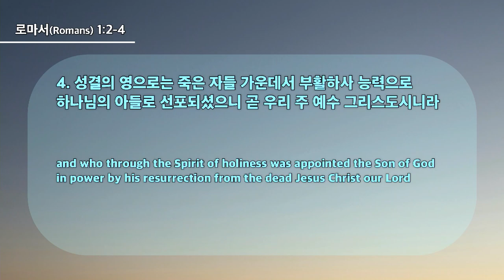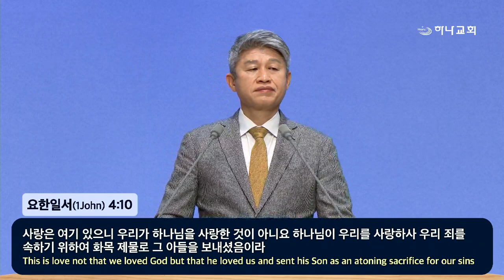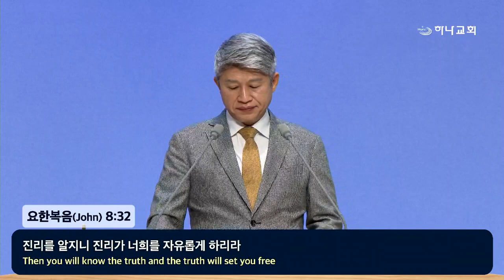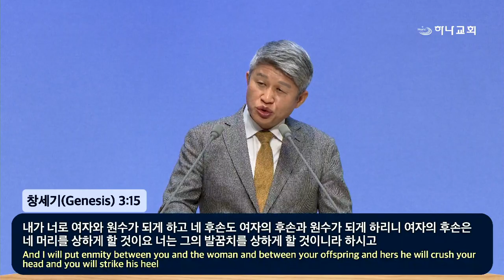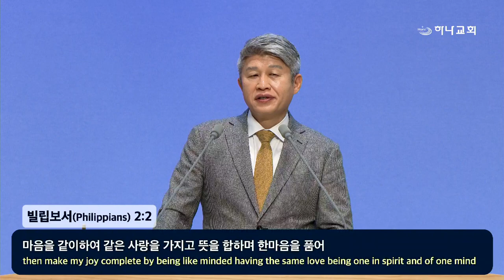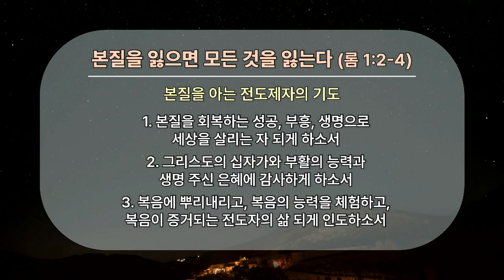20240225 If we lose our essence, we lose everything(Rom.1:2-4)